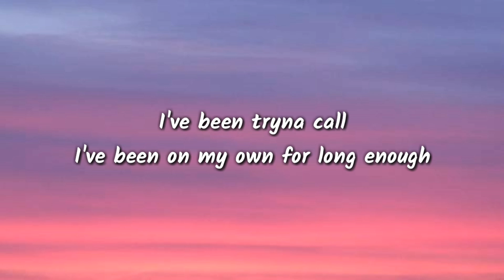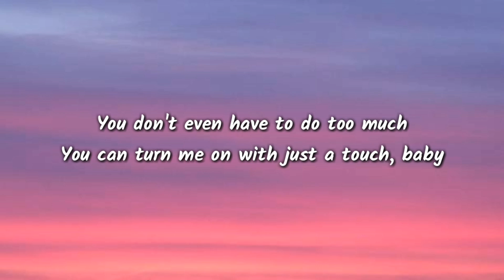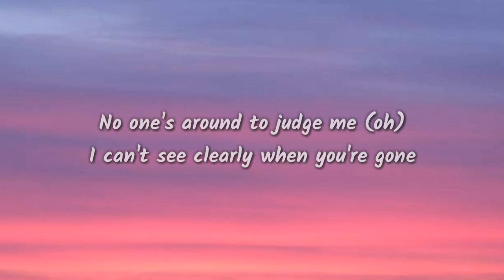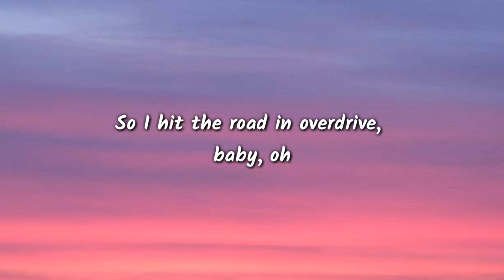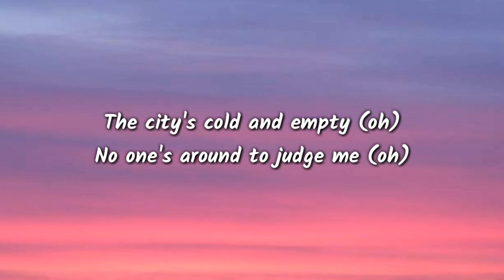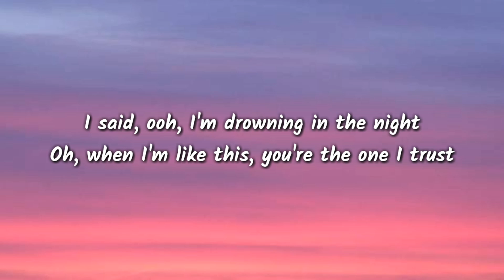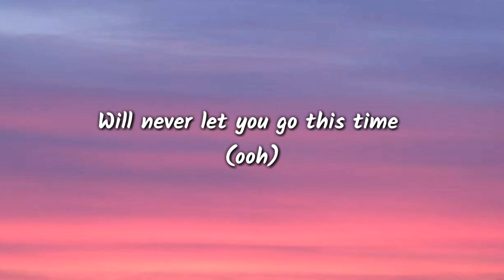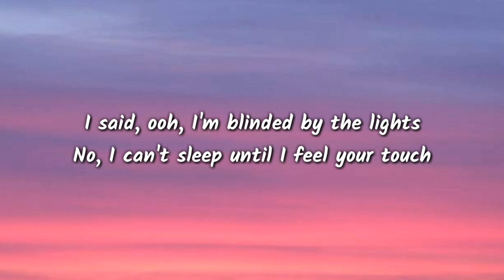the weeknd - blinding lights ( lyrics )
hastage
Lyrics
Yeah